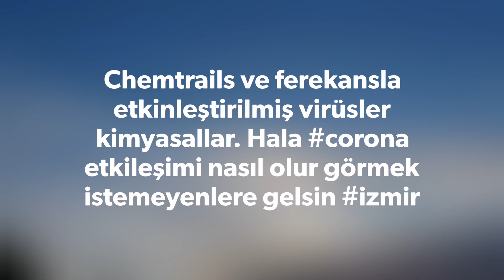İzmir chemtrails corona virüs haarp etkinleştirmesi Türkiye uçak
Chemtrails ve frekans la etkinleştirilmiş virüsler kimyasallar. Kendi medyanızı doğrularınızı paylaşmak zorundasınız. Profesörler ve uzmanlar tekrardan tv ler de daha açık anlatabilsinler.